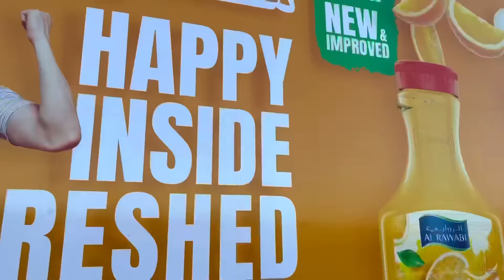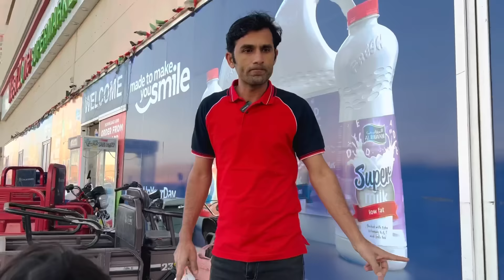Cycle aur uska Chor🥷🏻 | Entertainment Action & Motivation | Full story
Sehrish & Luqman Family!